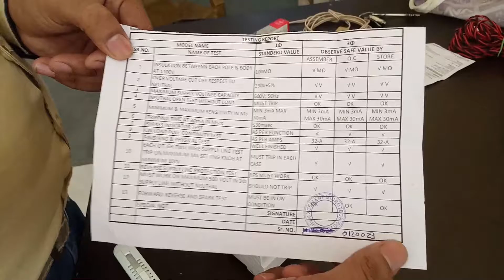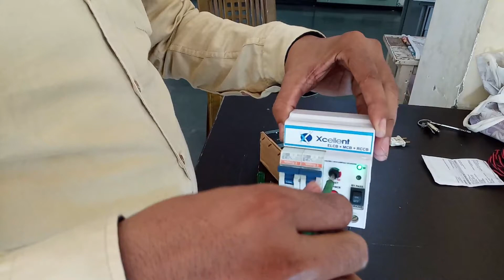RCCB Testing Without Earth Leakage Current आरसीसीबी टेस्टिंग करना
इसे लगाने से बिजली के झटके से बच सकते है

 RCCB TESTING WITHOUT EARTH LEAKAGE CURRENT
 आवश्यक सामग्री
RCCB
testing lamp
Holder
Switch
 Plier
Screwdriver
Wire 1.5 mm
Bulb 0.5W
Buld 100W(LED 7W)